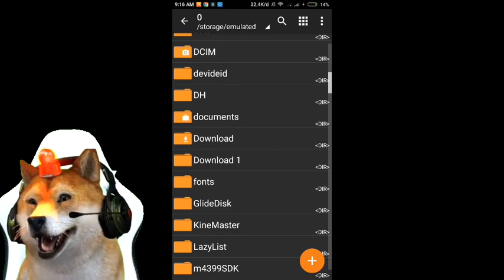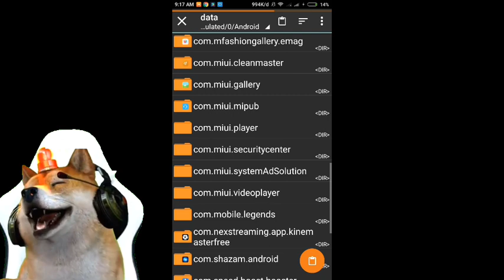script skin zilong epic full effect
halo teman teman, Kali ini saya akan memberikan kalian script skin hero zilong yang epic. karena banyak yang skip videonya, saya akan menyembunyikan password dan hanya memunculkannya dalam 2 detik. Scirp ini bebas dari detect pihak moonton dan tidak merugikan lawan atau pun tim

oke ini dia link download bahan bahan untuk meng- script ML kalian

Jika anda suka, bagikan video ini ke orang lain. karena akan ada giveaway yaitu akun mythick saya yang akan diberikan jika subscriber saya telah mencapai 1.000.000 subscriber